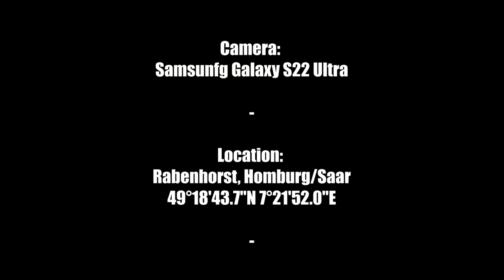TRAXXAS TRX6 - #9 - Snow crawling